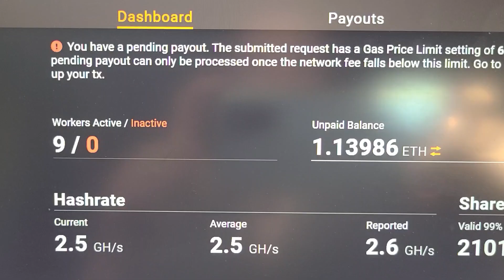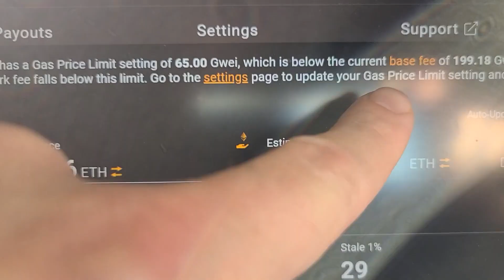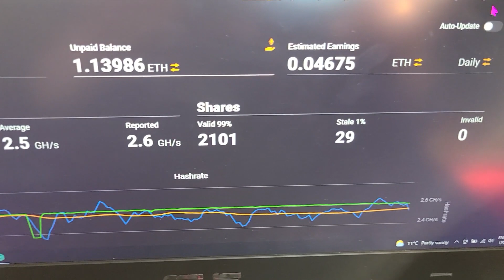What is with these Gas fees? I want my Payout!! Ahhhh!!!! Stop moving around Gwei...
Gwei fees through the roof. Gwei fees changing by the second! I have been waiting on my Ethereum payout from Ethermine for nearly a month now. I was sitting at 40 Gwei limit forever, and just bumped it to 65 to see if that will ever end up in a payment.

Thanks for nothing EIP1559, what a joke! Did it end up doing anything? I know it was supposed to stabilize gas fees as part of it, and allow for better gas free prediction or something, but come on! This is all over the map!